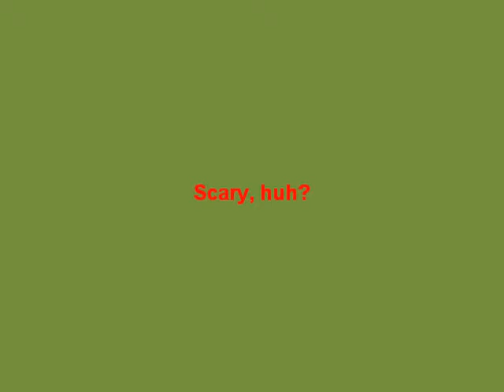Grabbed By The Ghoulies: Super Duper Super Scary Shock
My favorite minigame! Get your scare on, bitches!